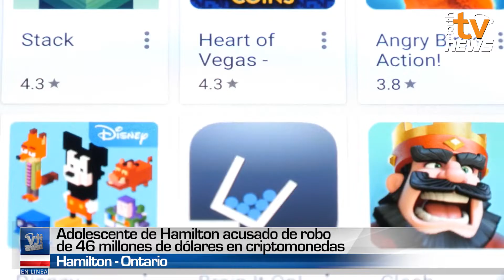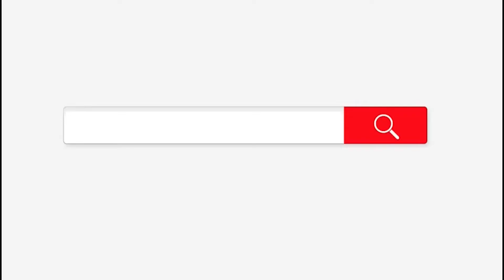🇨🇦 Adolescente de Hamilton acusado de robo de 46 millones de dólaresen criptomonedas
🇨🇦 Adolescente de Hamilton acusado de robo de 46 millones de dólares
en criptomonedas

Desarrolla tus aliados comerciales y establece las conexiones que necesitas para crear nuevos negocios ahora!
Bienvenido a la nueva realidad del marketing !!!Ⓜ️
Ingresa ya a
Ideas ➕ relaciones = resultados✔️